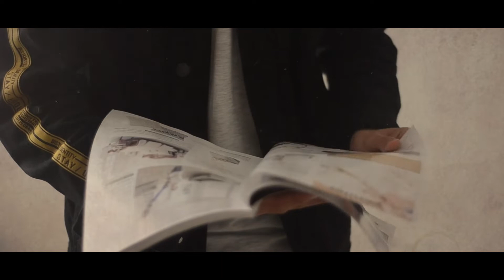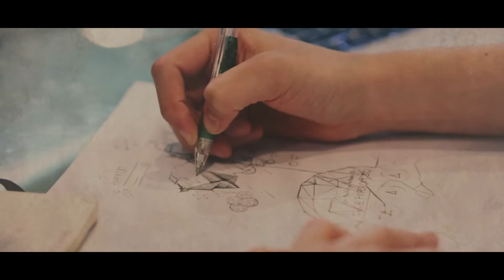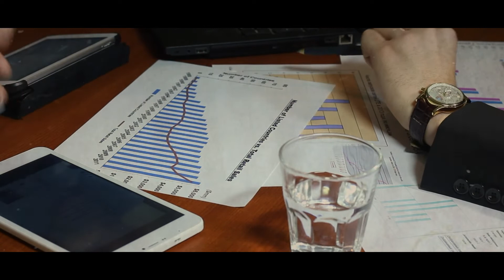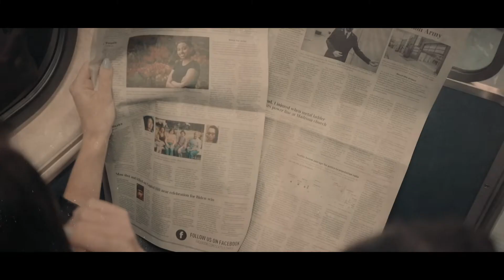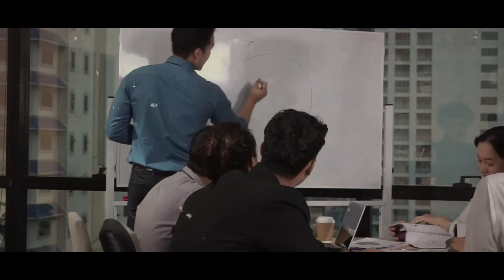This man can HAUNT your DREAMS | Dream Walker Mystery REVEALED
Ever Dream This Man? Ye Mystery 2006 se chalti aa rahi hai, jise abhi tak koi solve nahi kar saka. Ek aadmi jis par ye ilzam laga ki wo logon ke sapno me ghus jata hai. Dheere-dheere duniya bhar ke tamam log ise sapne me dekhne lagte hai, aur kisi ke paas koi jawab nahi hota ki ye kaun hai. Ise lag bhag duniya ke har shahar me dhoondha jata hai, lekin is aadmi ka kuch pata nahi chalta. Sab is conclusion me aa jate hai ki THIS MAN does not exist. Is aadmi ki vajah se kayi log mental traumas me jaane lagte hai kyunki ye unke sapne me har roz unhe dikhta hai. Aaj hum baat karenge Duniya ke one of the most heated topic par, ‘Have You Ever Dream This Man??’